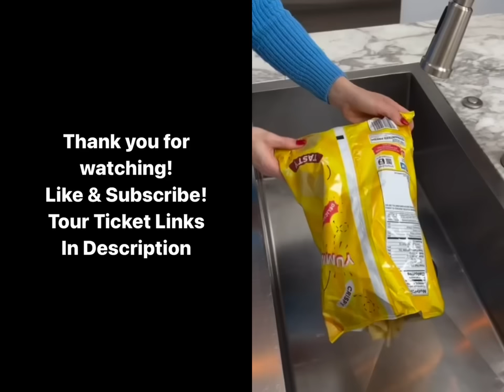Nathaniel sees “mash potatoes” being made in the sink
Instagram.com/ChristianJohnsonComedy

The “Lord Have Mer-Say” Tour

-6.6.23 Nashville, TN
Zanies Comedy Club

-6.7.23 Huntsville, AL
Stand Up Live

-6.11.23 Birmingham, AL
Stardome Comedy Club

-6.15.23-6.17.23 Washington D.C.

-6.27.23 Chicago, IL
Zanies Comedy Club

-6.28.23 Rosemont, IL
Zanies Comedy Club

-7.9.23 Jacksonville, FL
The Comedy Zone

-7.20.23 Indianapolis, IN
Helium Comedy Club

-7.30.23 Philadelphia, PA
Helium Comedy Club

-8.9.23 Buffalo, NY
Helium Comedy Club

-8.13.23 St. Louis, MO
Helium Comedy Club

-9.10.23 Charlotte, NC
The Comedy Zone

-10.5.23 Miami, FL
Miami Improv